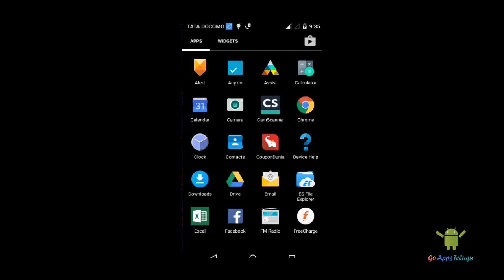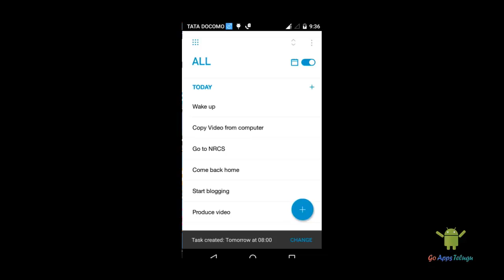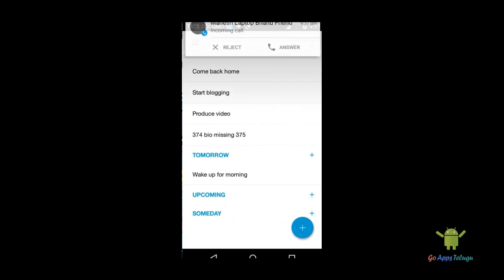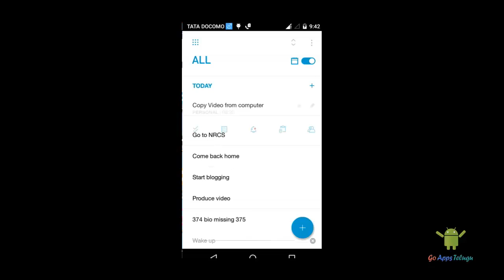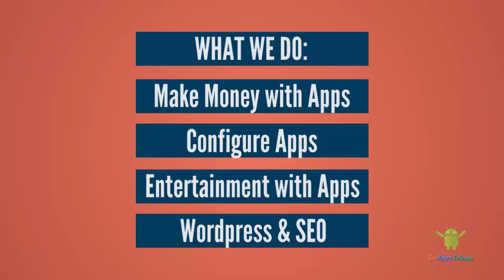How to Schedule your Day Using App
Schedule your Day by using An App. It is very to make a schedule your day to day planner. By using this Schedule maker we can create a task or event for One day or tomorrow, weekly, monthly and yearly . Also these there is an option called Repeat task you can reprocess you schedule everyday like wakeup or take a break